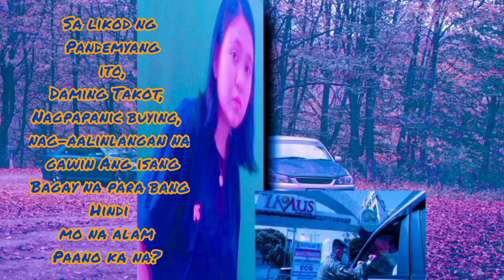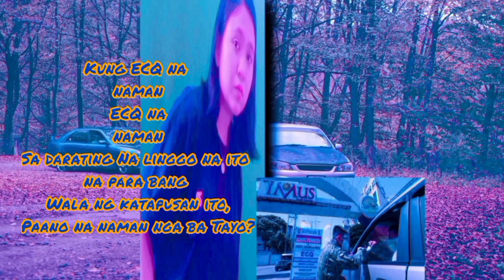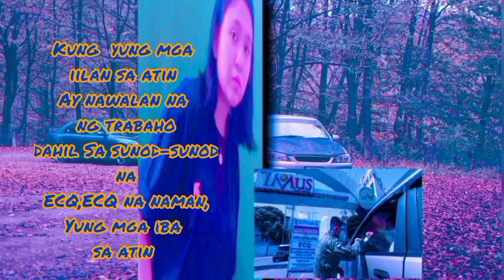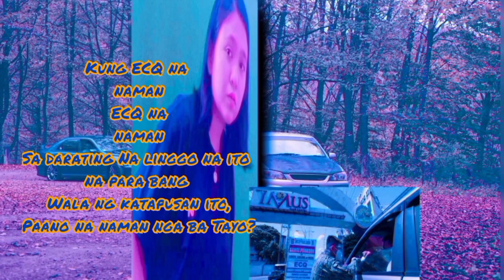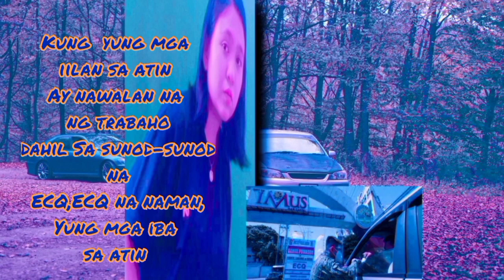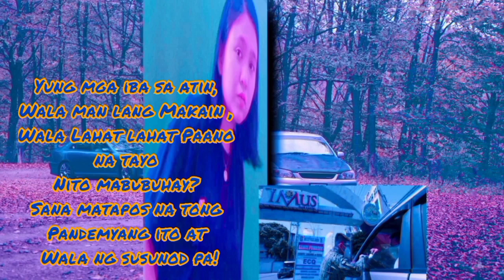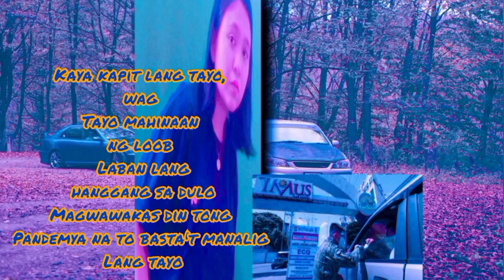ECQ NA NAMAN - YASMIN ASISTIDO{OFFICIAL LYRIC VIDEO}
Artist: Yasmin Asistido
Composer: Yasmin Asistido
Producer/Arranger: David Beja Edulzura
Lyrics:
(Refrain:)
Sa likod ng Pandemyang ito,
Daming Takot, Nagpapanic buying,
nag-aalinlangan na gawin Ang isang
Bagay na para bang Hindi mo na alam
Paano ka na?

(Chorus):
ECQ na naman
ECQ na naman
Sa gitna Ng ating pandemyang ito
Na Kay bigat ng ating layunin
Na pinagdadaanan natin
Sa pang-araw-araw
Sa Ngayon Dami-rami nating
Mga tanong,
Paano ka kakayod kung Kapos ka?
Paano ka magsisimula ulit?
Kung ECQ na naman ECQ na naman
Sa darating Na linggo na ito na para bang
Wala ng katapusan ito,
Paano na naman nga ba Tayo?
Mga iilan sa atin gagawa at
Gagawa ng paraan para
Sa kani-kanilang kabuhayan
Ng kanilang pamilya.

Yung mga iba sa atin, Wala man lang
Makain , Wala Lahat lahat Paano na tayo
Nito mabubuhay? Sana matapos na tong
Pandemyang ito at Wala ng susunod pa!
Saan Tayo kukuha ng pangkain
natin Sa pang-araw-araw,
Pang-bayad sa kuryente
At sa iba pang gastusin sa bahay

Kung yung mga iilan sa atin
Ay nawalan na ng trabaho
dahil Sa sunod-sunod na
ECQ,ECQ na naman,
Yung mga iba sa atin
Pag may kailangan ka
Wala kang malapitan
Kapag nangangailangan ka,
Pero pag sila na tong may
Kailangan lapit sila ng lapit sayo.

Kaya kapit lang tayo, wag
Tayo mahinaan ng loob
Laban lang hanggang sa dulo
Magwawakas din tong
Pandemya na to basta't manalig
Lang tayo